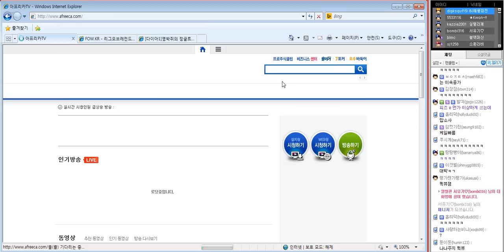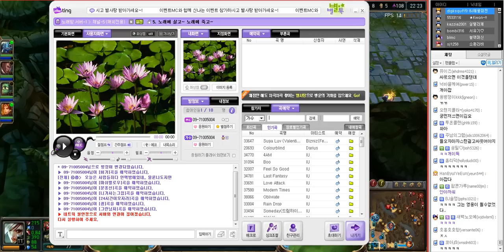2014. 4. 8 원수는 탑에서 만난다 리븐(1편) -해물파전 게임영상(Riven)